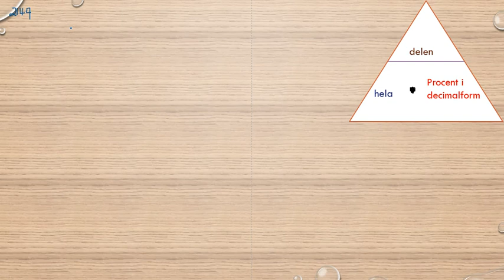Matematik 5000 Ma 1a röd Kapitel 2 Procent Procent utan räknare 2144